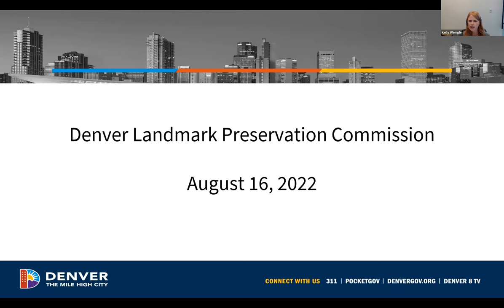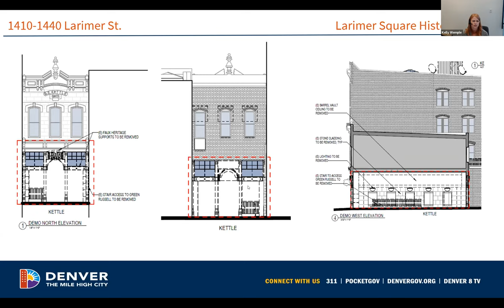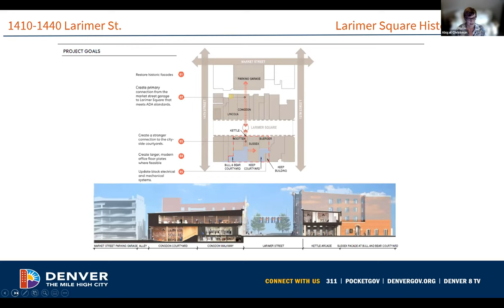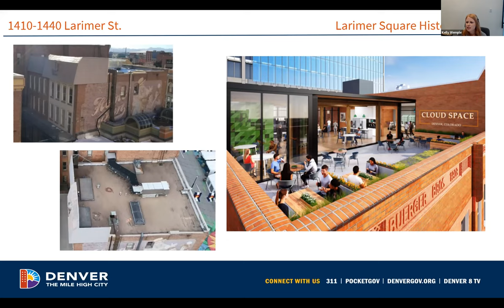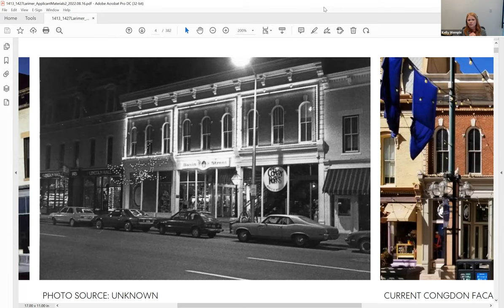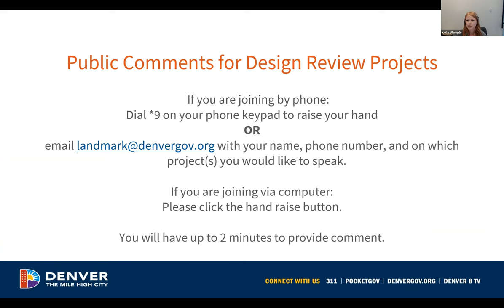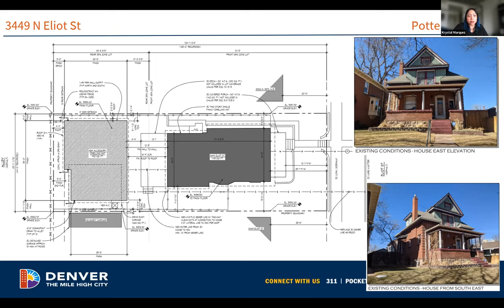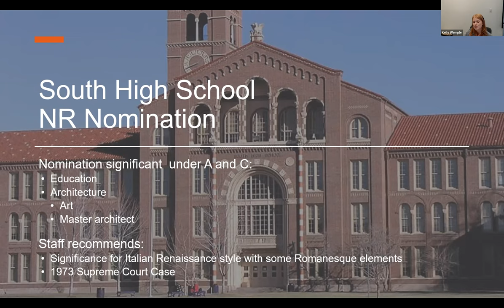Landmark Preservation Commission Meeting 8-16-2022